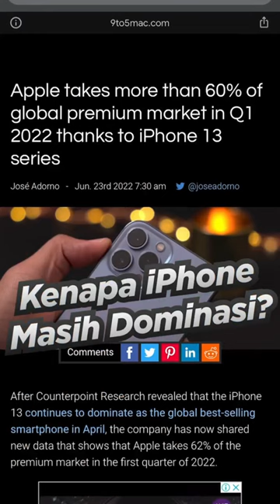iPhone GA ADA INOVASI⁉️